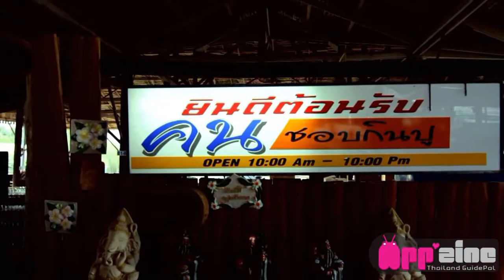บ้านปูเป็น